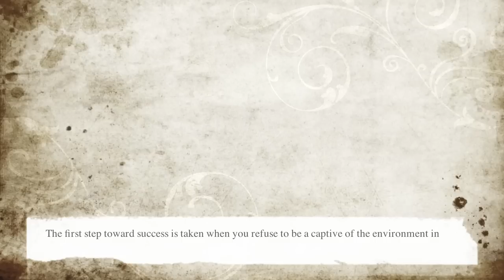From Fat to Thin week 30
Hayley is finding the going quite tough at the moment. Will her dogged persistence pay off on the scales? Tune in and find out